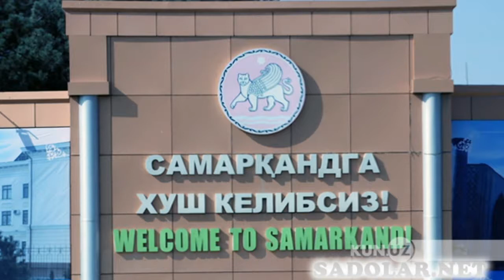Samarqndda Obod qishloqqa aylanadigan mahalla va qishloqlar ro'yxati e'lon qilindi